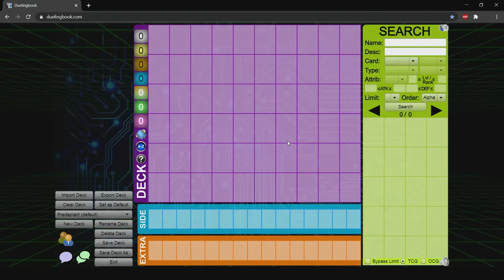Casual Yu-Go-Oh! Duelist building Predaplant Deck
ello! mi is name meif!

mi is like the char yuri from the anime
so mi is try make his deck ^^
mi is find the predaplant's gimmick quite satisfying to do but mi is no really like art of cards sadly

bellow is be mi is deck list

Monsters:
3 Evil Thorn
3 Lonefire Blossom
1 Predaplant Banksiogre
3 Predaplant Chlamydosundew
2 Predaplant Darlingtonia Cobra
2 Predaplant Drosophyllum Hydra
1 Predaplant Flytrap
3 Predaplant Ophrys Scorpio

Spells:
3 Predaplast
1 Predaponics
3 Predapractice
2 Predaprime Fusion
2 Predapruning
3 Super Polymerization

Traps:
3 Infinite Impermanence
2 Predaplanet
3 Predaplanning

Extra Deck:
1 Mudragon of the Swamp
1 Predaplant Chimerafflesia
1 Predaplant Dragostapelia
2 Predaplant Triphyoverutum
2 Starving Venom Fusion Dragon
1 Ravenous Crocodragon Archethys
1 Accesscode Talker
1 Aromaseraphy Jasmine
1 Knightmare Phoenix
1 Knightmare Unicorn
2 Predaplant Verte Anaconda
1 Underworld Goddess of the Closed World

Side Deck:
3 Ash Blossom & Joyous Spring
3 D.D. Crow
3 Gameciel, the Sea Turtle Kaiju
3 Ghost Belle & Haunted Mansion
3 Twin Twisters

P.S. the simulator mi is using to build decks is called dueling book
then simulator in future mi is will use to duel is dueling nexus